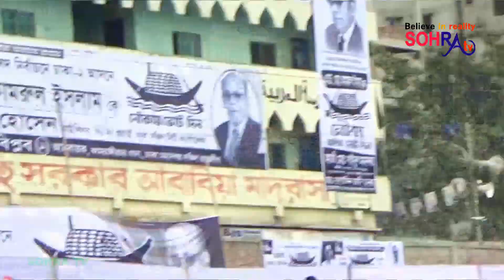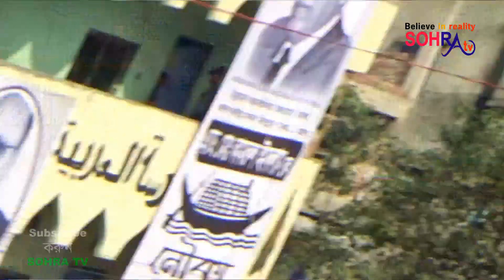কামরাঙ্গীরচরে প্রধানমন্ত্রীর বিশাল জনসভা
কামরাঙ্গীরচরে প্রধাণমন্ত্রীর বিশাল জনসভা

রাজধানীর কামরাঙ্গীরচর হাসপাতাল মাঠে ঢাকা মহানগর আওয়ামী লীগ দক্ষিণ আয়োজিত নির্বাচনী জনসভায় প্রধান অতিথির বক্তব্যে জনগনের কাছে প্রধানমন্ত্রীর একটাই চাওয়া !
আপনারা নৌকা মার্কায় ভোট দেবেন তো ?
এ সময় ঢাকা মহানগরীর দক্ষিণ এলাকার অন্তর্ভুক্ত ৮টি সংসদীয় আসনে মহাজোট ও আওয়ামী লীগ মনোনীত প্রার্থীরা সভা মঞ্চে উপস্থিত ছিলেন। আওয়ামী লীগ সভাপতি শেখ হাসিনা ৮টি আসনের প্রার্থীকে পরিচয় করিয়ে দেন।
জনসভায় ঢাকা দক্ষিণ সিটি কর্পোরেশনের মেয়র মোহাম্মদ সাঈদ খোকন, ঢাকা মহানগর দক্ষিণ আওয়ামী লীগ সভাপতি হাজী আবুল হাসনাত, সাধারণ সম্পাদক শাহে আলম মুরাদ, প্রচার ও প্রকাশনা সম্পাদক আখতার হোসেন, কামরাঙ্গীরচর থানা আওয়ামী লীগের সভাপতি আবুল হোসেন সরকার, সাধারণ সম্পাদক সোলায়মান মাতব্বর, ডিএসসিসির ৫৫ নম্বর ওয়ার্ডের কাউন্সিলর নূরে আলম, ৫৬ নম্বর ওয়ার্ডের কাউন্সিলর মোহাম্মদ হোসেন, ৫৭ নম্বর ওয়ার্ডের কাউন্সিলর সাইদুল ইসলাম মাতব্বর প্রমুখ বক্তব্য দেন।
জনসভায় স্থানীয় আওয়ামী লীগ, যুবলীগ, ছাত্রলীগ, স্বেচ্ছাসেবক লীগ, মহিলা লীগসহ দলটির অঙ্গসংগঠনের নেতা-কর্মীরা অংশ নেন।